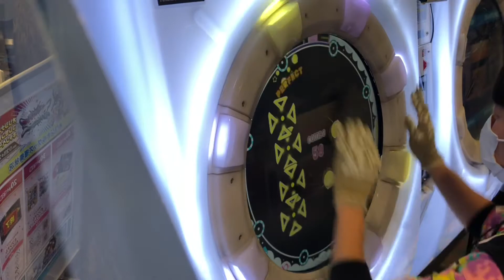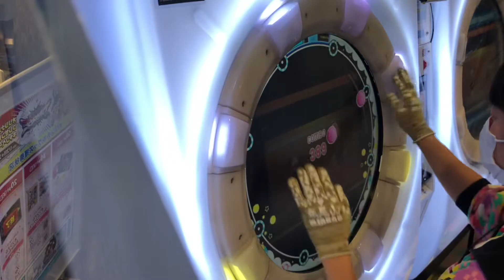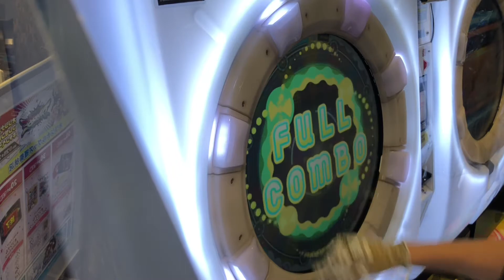【maimaiナラシ】いーあるふぁんくらぶ でらMAS【maimaiでらっくすSplash】 maimaiでらっくす maimai セガ町田2021年2月11日